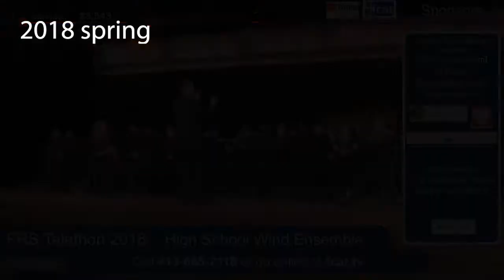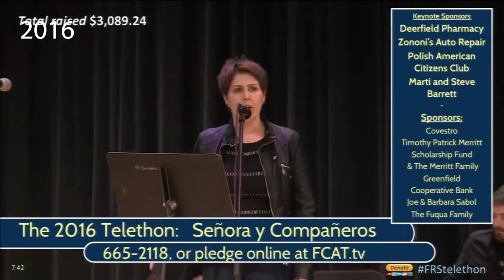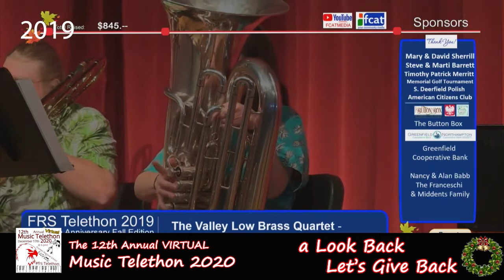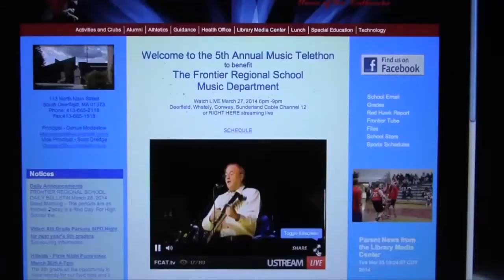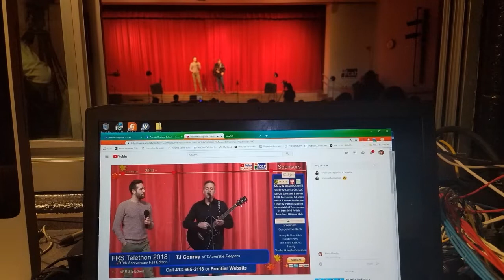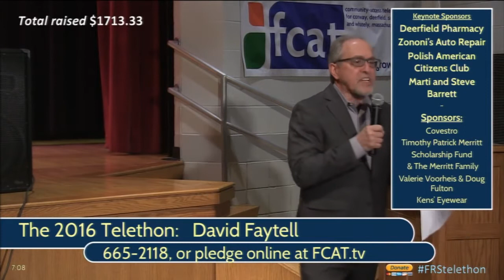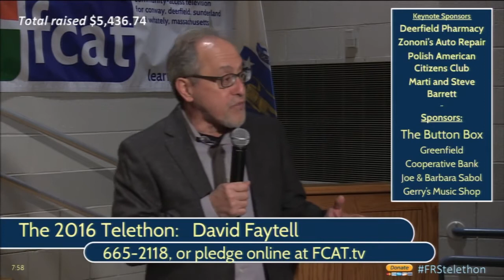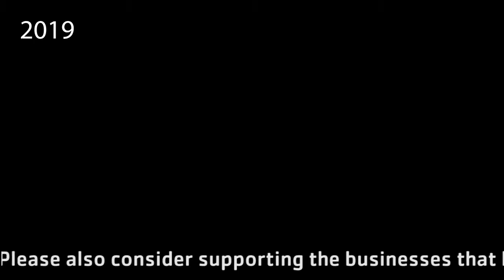Frontier Regional 12th Annual VIRTUAL Music Telethon 2020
Due to the COVID-19 Pandemic, This year's Telethon will be a Tribute to a Decade of The Frontier Regional Music Telethon. The evening of the event will look back to music by our students as well as guest appearances of local musicians and teachers. The goal over the years normally is to raise money for the Music Department to be used for various needs which arise throughout the years by calling in the evening of the event and making a pledge.

This year instead of giving to the Music Department, we are asking you to give back to those who are in need during these trying times. Please consider giving to local and national charities working to help those in economic trouble and/or consider supporting the businesses that have sponsored the Telethon over the years.  We encourage you to give patronage to or give donation to the following businesses and charities listed here:

If you wish to make a donation to the music department, you may make your pledge Online. To do so, please make your pledge anytime, even today, at the following location.